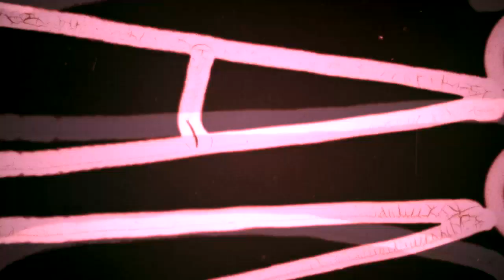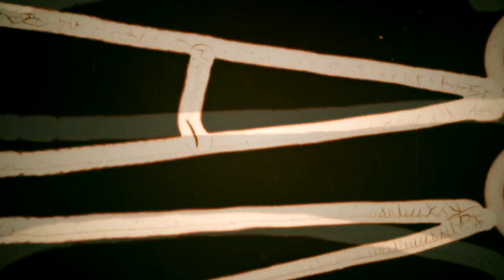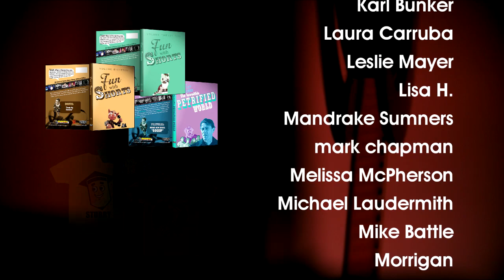Fun With Shorts: The Spanish Explorers